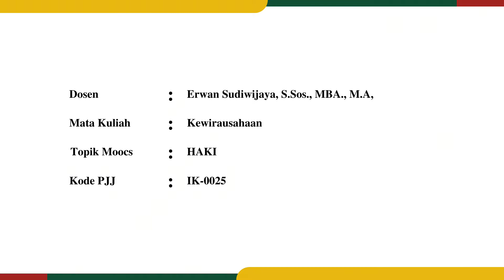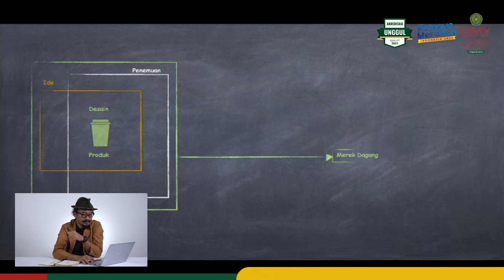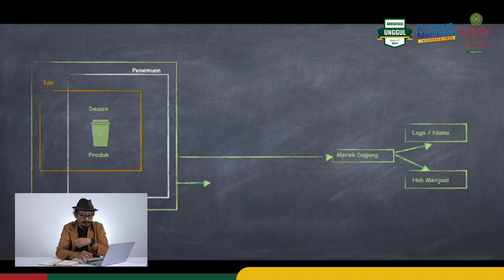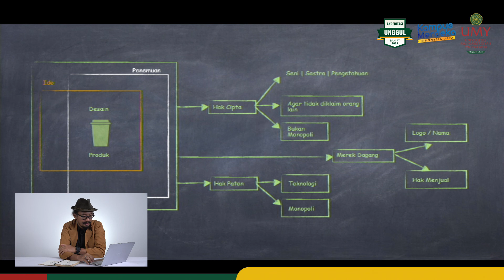Erwan Sudiwijaya, S Sos, MBA, M A Hak Atas Kekayaan Intelektual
Video MOOCs Mata Kuliah Kewirausahaan
Program Studi Ilmu Komunikasi | Fakultas Ilmu Sosial dan Ilmu Politik Universitas Muhammadiyah Yogyakarta

Hak Atas Kekayaan Intelektual berisi beragam hak yang berguna untuk melindungi bisnis dari perilaku pembajakan oleh kompetitor dan memberikan hak yang jelas atas kepemilikan produk.